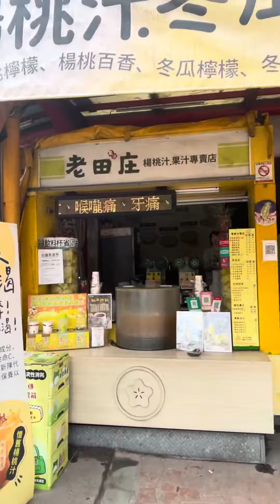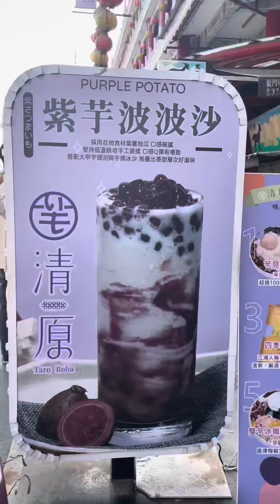Xingang Fengtian Temple in Chiayi, Taiwan 🇹🇼